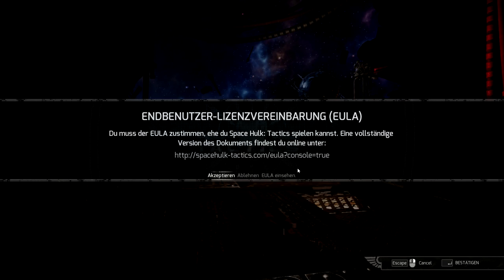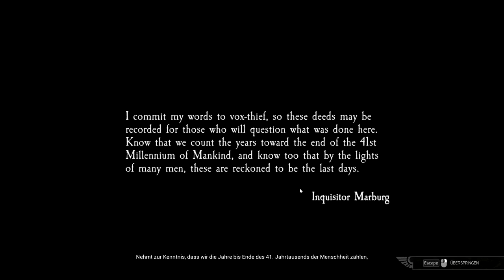LP Space Hulk Tactics - Part 01" Intro und Tutorial Mission (In den Abgrund)"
Eine neue Umsetzung des Brettspielklassikers aus dem Hause Games Workshop. Wir steuern wahlweise die Space Marine Terminatoren bei dem Versuch in den Hulk vorzudringen oder die Genestealer beim Versuch eben jene zu töten und ein paar neue Gene in den eigenen Strang einzubauen. BRAINNZZZ